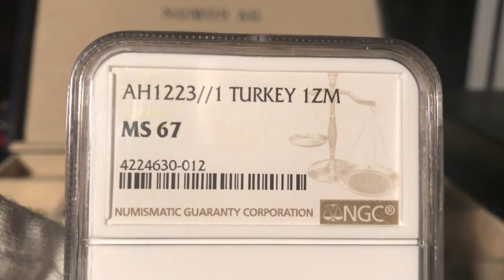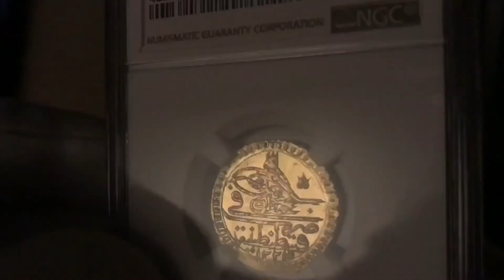209 Year Old MS67 Gold Coin?!?!?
An astoundingly rare gold coin. This first year issue for the Ottoman sultan Mahmud II is already recorded as a rarity, added with its ridiculously high condition, this is probably a unique, of the highest rarity, piece. Population: 1, none finer, none same, all other similar denomination pieces graded are from different, common years